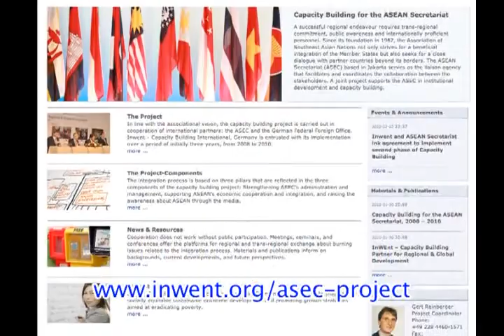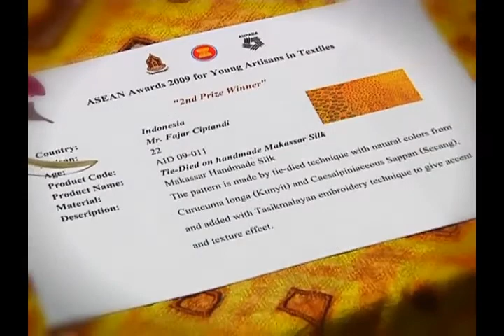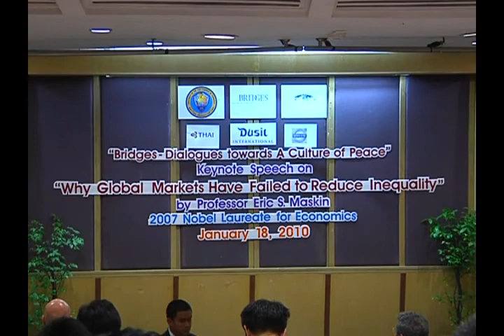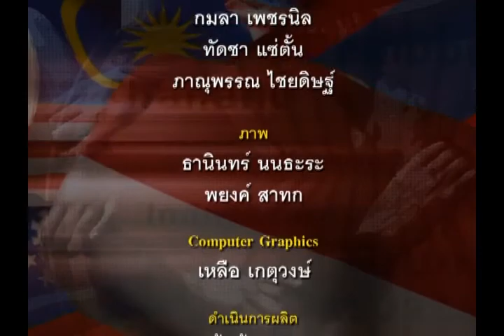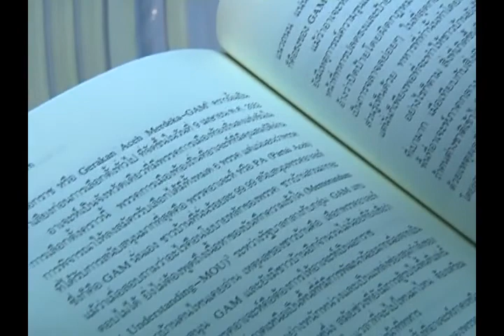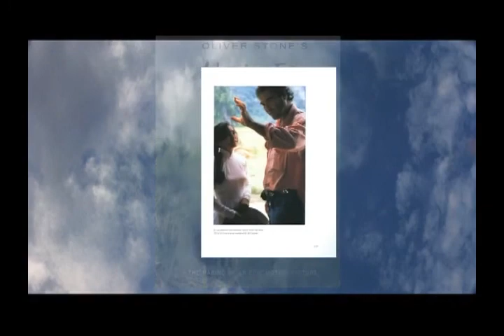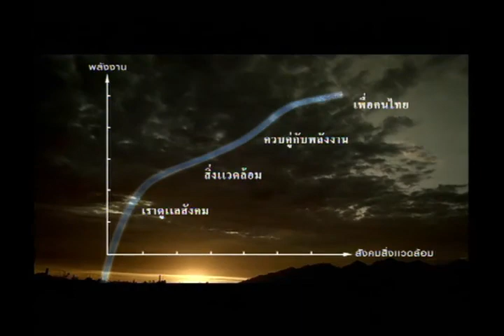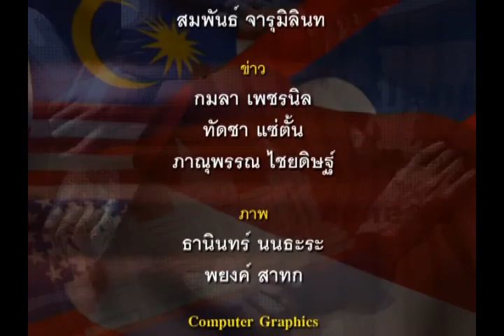ASEAN Vision TV report featuring speakers facilitated by the International Peace Foundation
Nobel Laureates and Oliver Stone interviewed by ASEAN Vision TV Channel as part of the ASEAN event series "Bridges -- Dialogues Towards a Culture of Peace" facilitated by the International Peace Foundation (further information is available or on Facebook